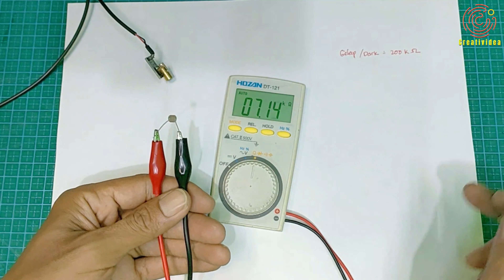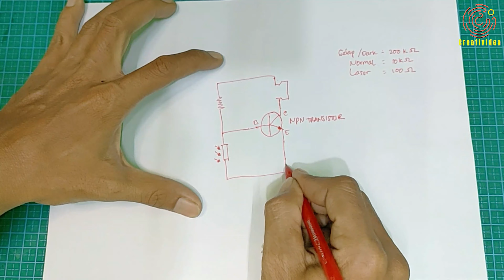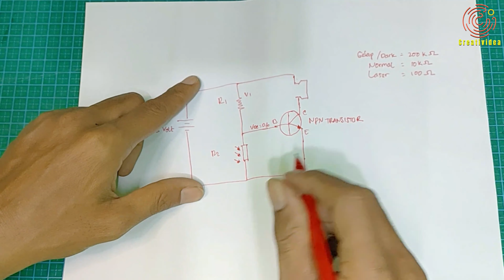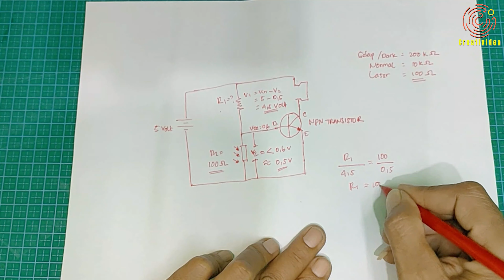Ide Kreatif Dari Laser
Membuat alarm anti maling dengan menggunakan modul laser dan LDR
Parts :
1. Modul Laser 5 Volt
2. LDR (Light Dependent Resistor)
3. Transistor BC547
4. Buzzer
5. Resistor 1 Kilo Ohm
6. Soket USB (Cowok)
7. Adaptor HP
8. Tutup botol
9. Potongan PCB Kosong

Kunjungi Channel Creatividea
Lihat Video lainnya  disini :

Terima Kasih